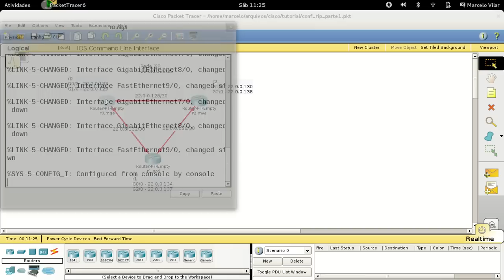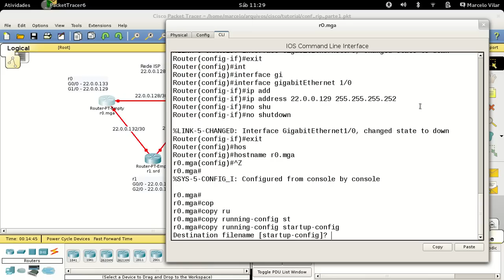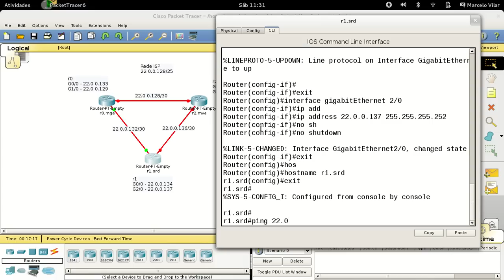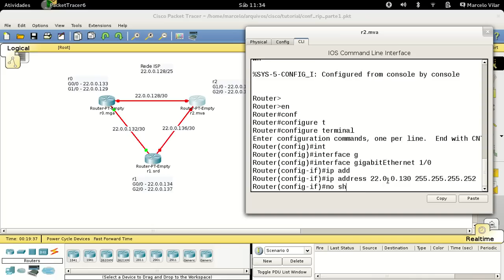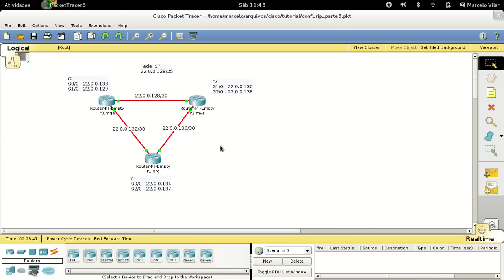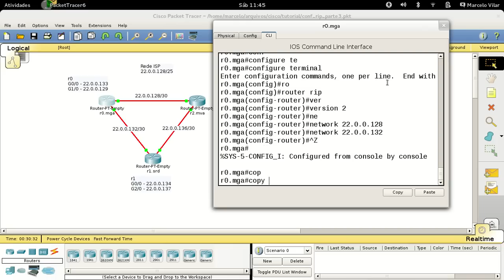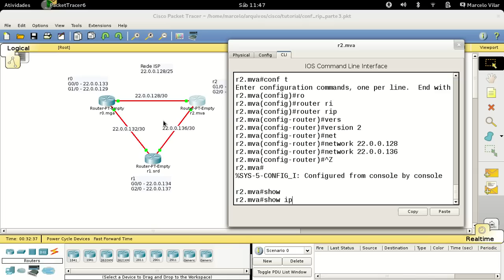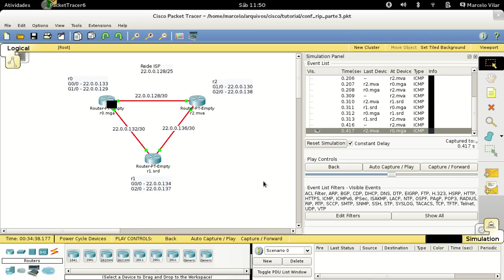Configuração de Roteamento Dinâmico com RIP no Packet Tracer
Neste vídeo faço um passo a passo de como configurar o roteamento dinâmico Rip nos roteadores Cisco utilizando o Packet Tracer.